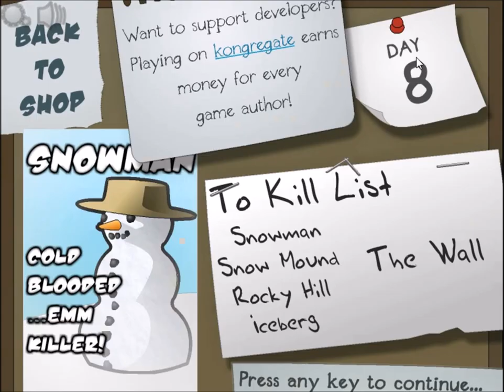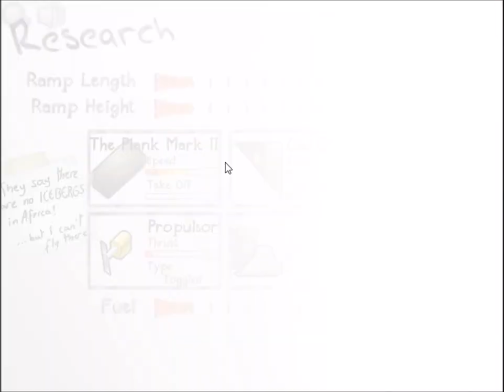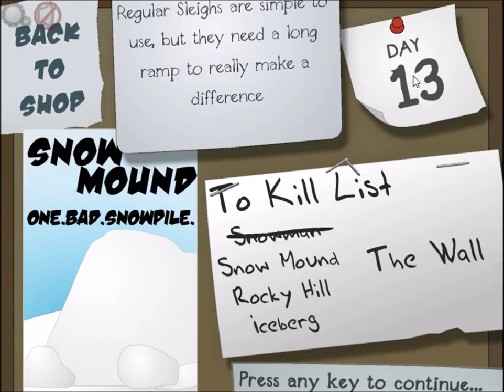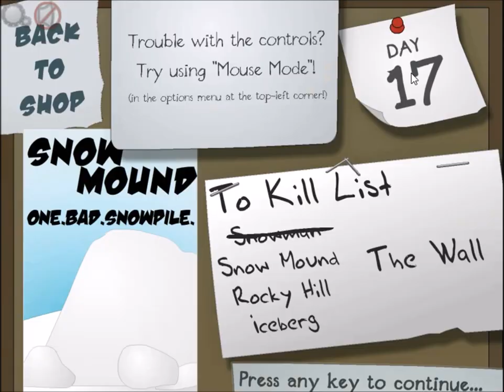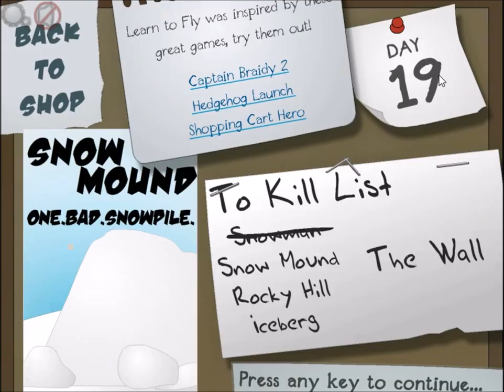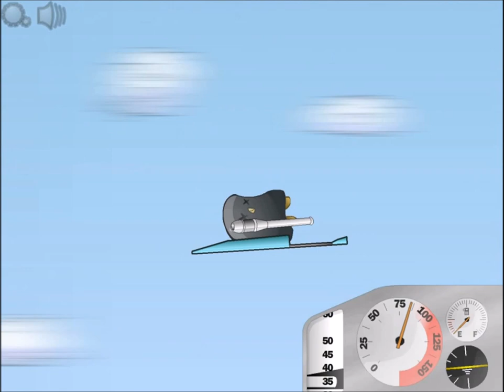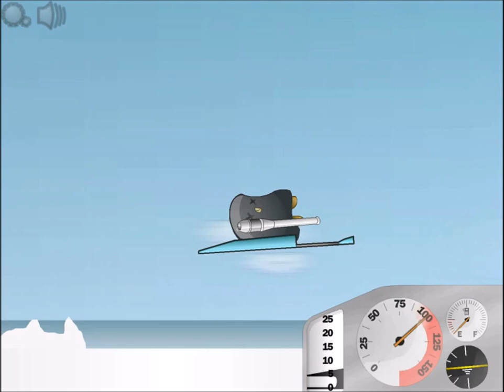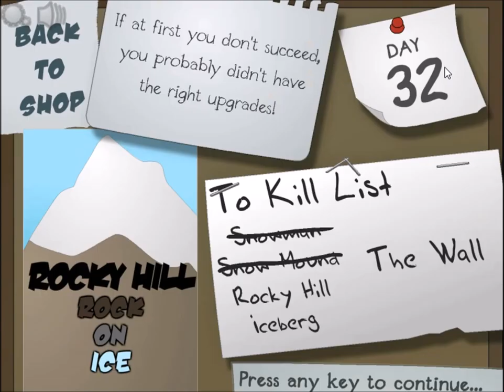Game Reel #1 - Learn 2 Fly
This is my second series I will be making.  It will just be a collection of my favorite parts of the one hour gaming video.  It should be out every Sunday after the main video but I might need to adjust that in the future.